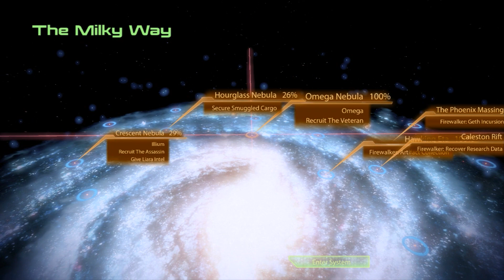Paolo Mass Effect 2 HD 56 - Destroy the Collector Base and The Aftermath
This will be a mostly Renegade Shepard play through. I am concentrating on the story and interaction of Mass Effect 2.  Which means you will not see much of the combat and running around.

Name: Paolo Shepard, Background:Colonist, Military: Ruthless, Class: Vanguard, Alignment: Renegade (70%),  Romantic Ties: Liara, Rachni Queen: Released, Wrex: Alive,  Killed in action: Alenko,  Council: Saved,  Ambassador: Anderson

TexMods:
Cerberus Loyalty Project: Tali by Insertnameioo
Cerberus Loyalty Project: Mordin by Insertnameioo
Cerberus Loyalty Project: Legion(armored) by Insertnameioo
Ultimate blonde Miranda by BiancoAngelo7
Sexy Samara by Superabound
Yellow Kasumi Loyal by jam007
Dark Grunt with Scars by Yuri_ii
Cerberus Armor logo white by Insertnameioo
Fixed Garrus Loyalty armor DLC by ELE08
Nihlus Project (Garrus Face Re-texture) by HH92